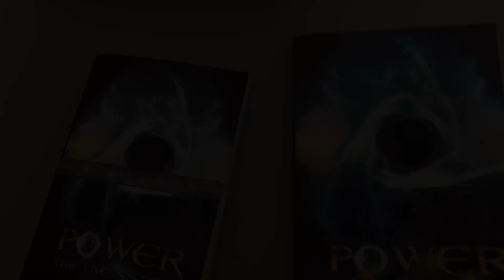Vlogmas Day 4 - Not a satisfying read 😕